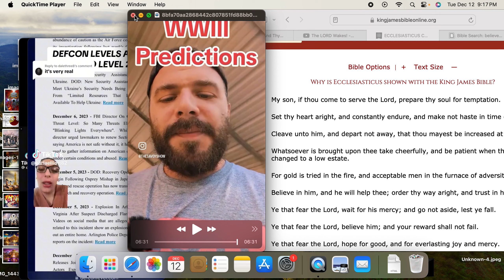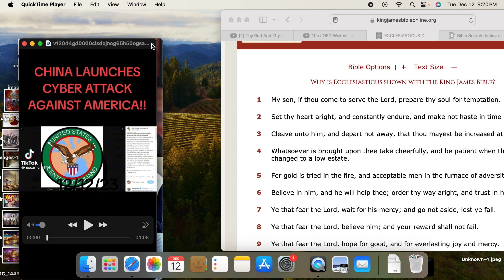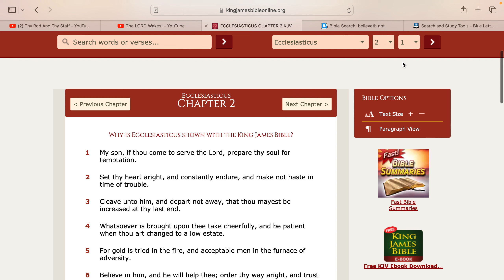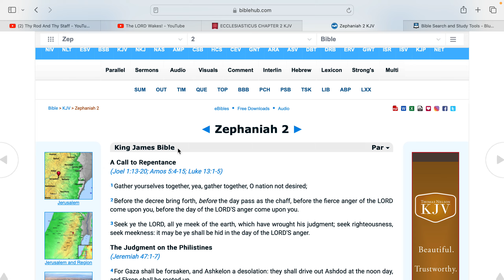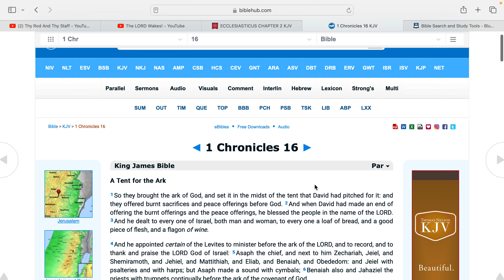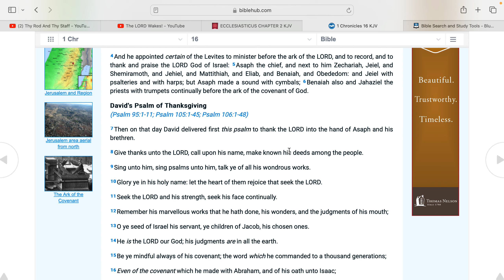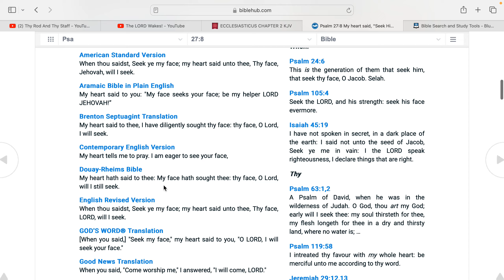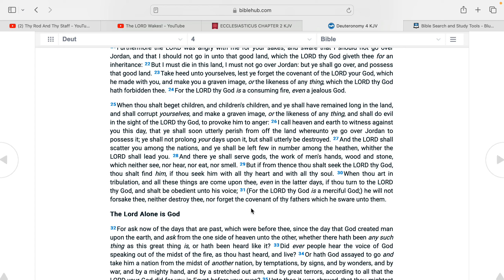Seek the LORD thy Power !!!